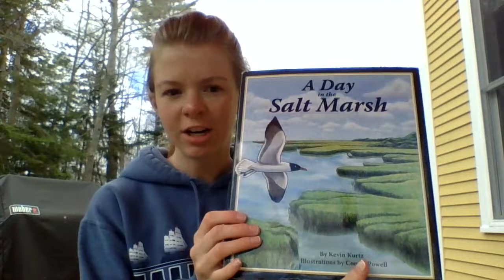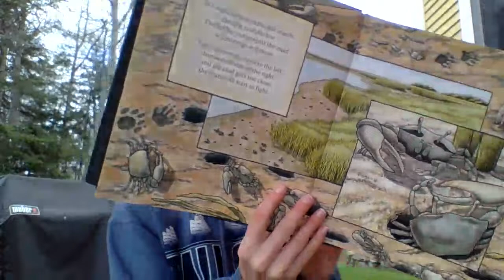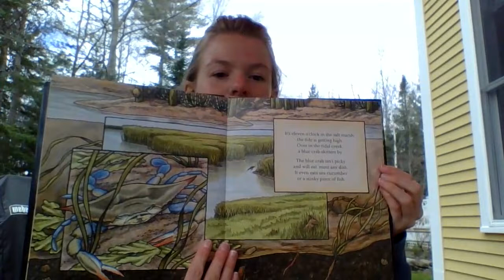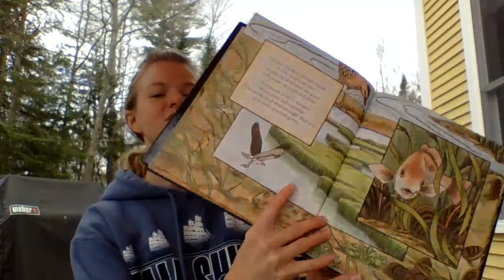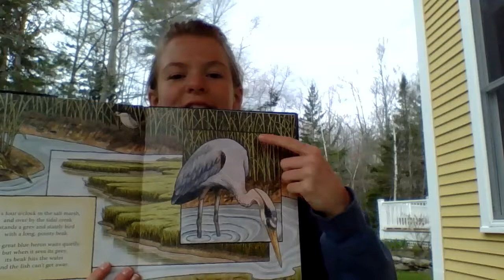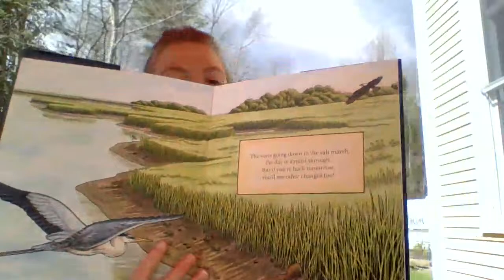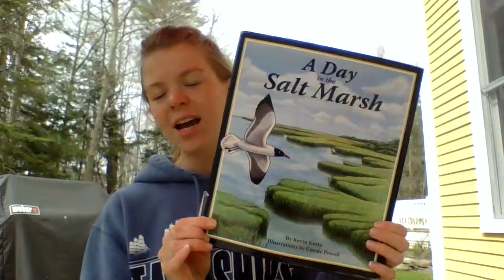A Day in the Salt Marsh, Read aloud with Ms. H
Read Aloud of A Day in the Salt Marsh by: Kevin Kurtz and illustrated by Consie Powell